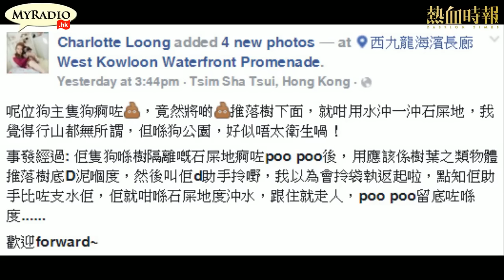大香港早晨 160330 ep548 p4 of 4 放狗唔執屎 689妄想扮親民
主持：鄭松泰、湯姆、譚仔、潤基
嘉賓：謝世傑（大澳永續發展教育工作室發言人）